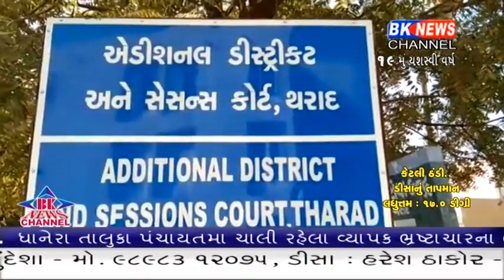થરાદ યુવકને ત્રણમાસની સાદી કેદ ની સજા